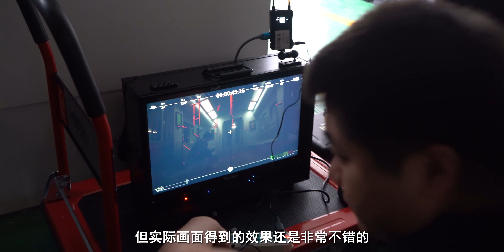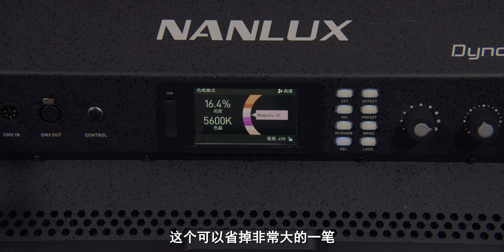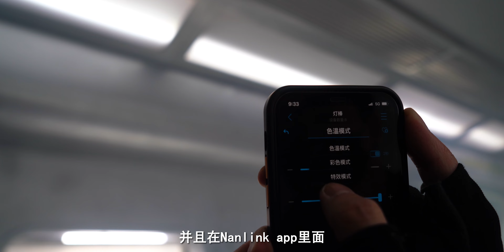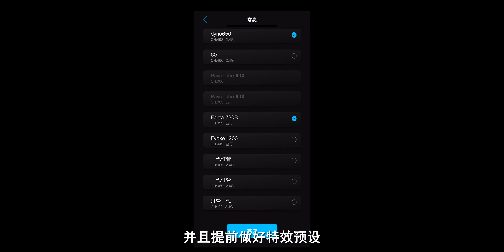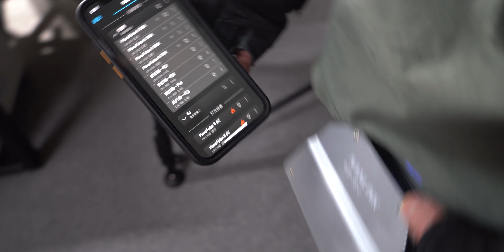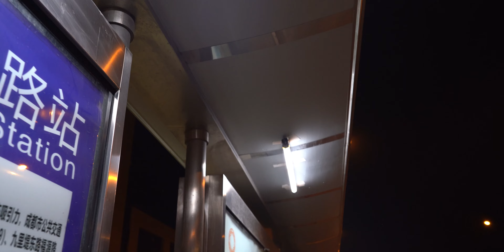【光影说】用Nanlite南光全家桶创作科幻悬疑短片 | WAKE UP醒过来幕后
欢迎来到我们【光影说】第九期节目，本期向大家展示我们剧情短片的拍摄中所使用的南光灯具，跟大家分享我们一些布光的思路，虽然不是那么经验充足，但希望大家能够跟我们一起讨论，一起学习成长。还是期待大家多多支持，一键三连！！
灯光赞助#南光Nanlite#南光Nanlux @NanliteGlobal

本期拍摄使用设备：

摄影组：bmpcc6kpro，DZOfilm绘梦师电影镜头套装，MOMA猛玛400s图传，思锐（Sirui）BCT3203三脚架，思锐（Sirui）BCH-30云台，铁头Tilta原力M跟焦系统，尼采Nitze摇臂，青牛BX300轨道，BESTVIEW S21监视器。

灯光组：南光Dyno 650c，南光Evoke 1200，南光Forza 720B，Forza 500，Forza 60/60B，南光Pavotube ii 30x，南光PavoTube 15C，南光PavoTube 30C，南光PavoTube 15/30C挡板格栅；南光Pavotube ii 6c，KUPO KT2436旗板套装，世光Sekonic L-478D测光表

声音组：Rode NTG-5，Zoom F6，索尼Sony D21无线麦克风套装。